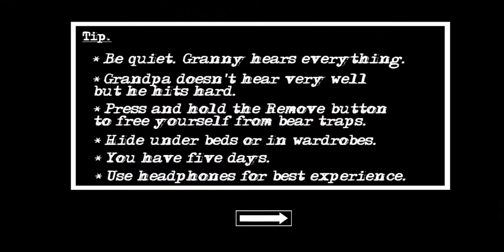grany jo khelta hai use game ko subscribe Jarur Kijiye aur like bhi kijiye